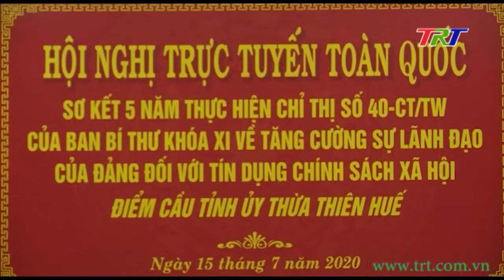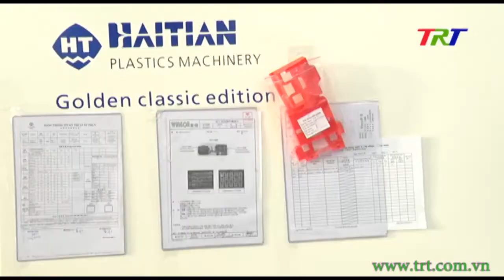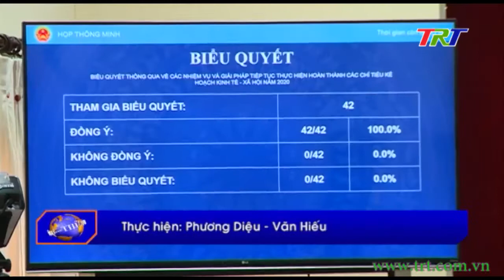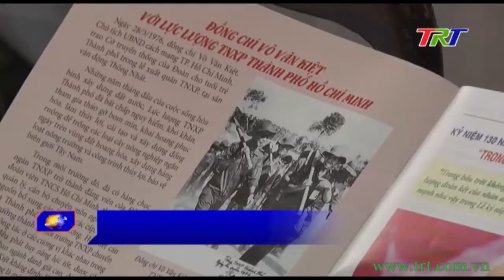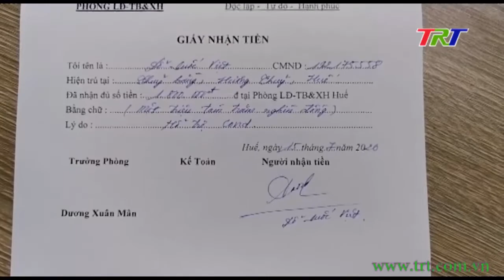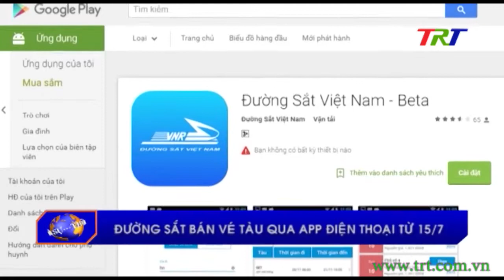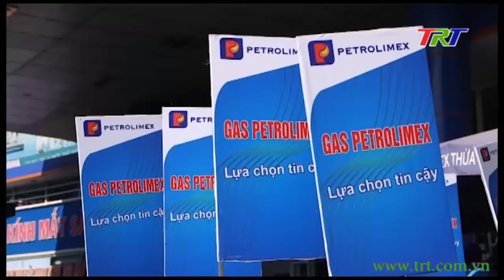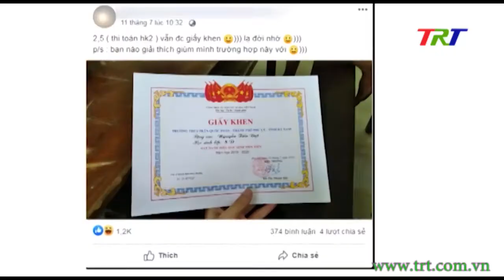Huế ngày mới - 16/7/2020 (Thứ 5)